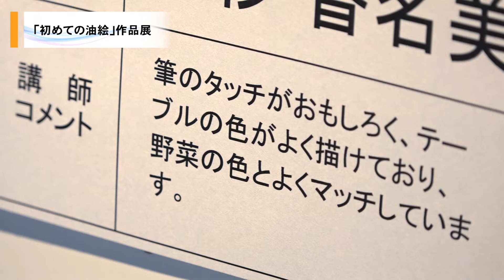20210820「初めての油絵」作品展